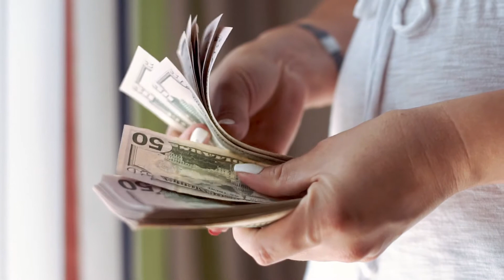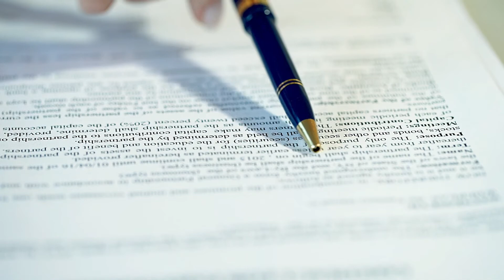Why Do You Need Representation When Buying New Construction?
Are you thinking of buying a new construction home? You absolutely should hire an agent to represent you, and there are a few reasons why. First of all, the builder’s agent represents the builder—not you. Their incentive is to get you to pay more for the property so they make more money.

Colemere Realty Associates
Broker/Owners:
Scott Colemere | Bryan Colemere